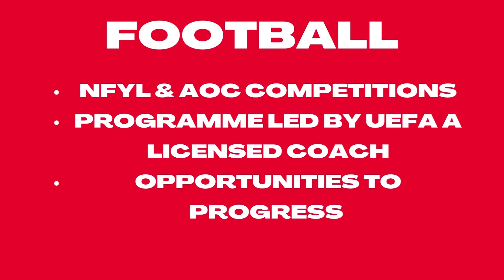Kennedy: It was an outstanding point